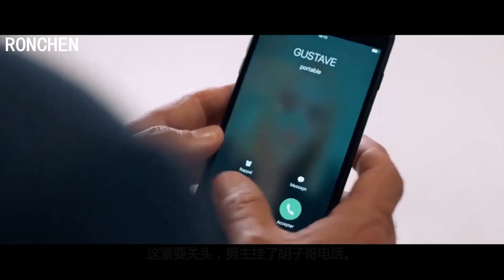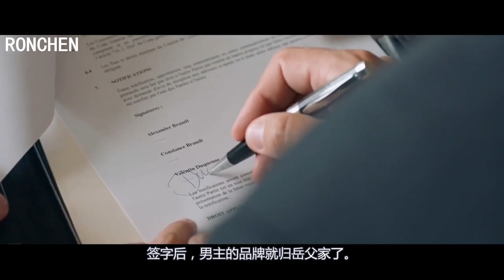婚后多年才发现男主给哥哥戴绿帽《欢迎来北方II》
《欢迎来北方II》法国“喜剧大师”丹尼·伯恩导演并主演，巴黎炙手可热的设计师男主，一直声称自己是个孤儿，寻找初心的故事！